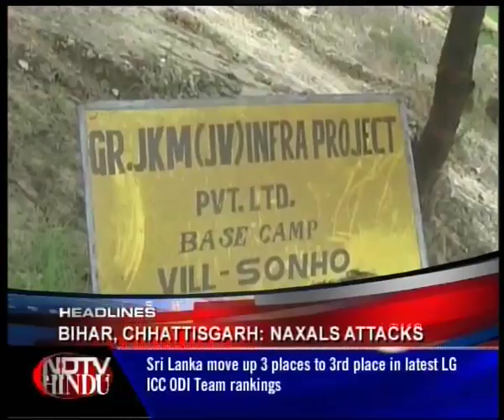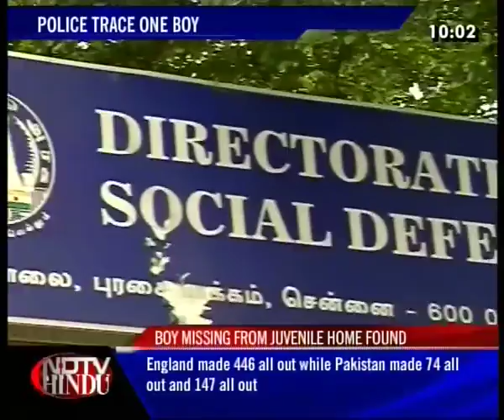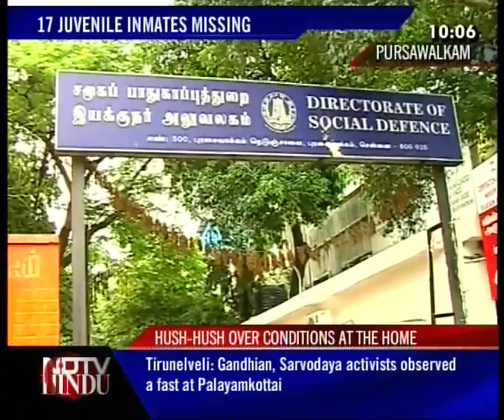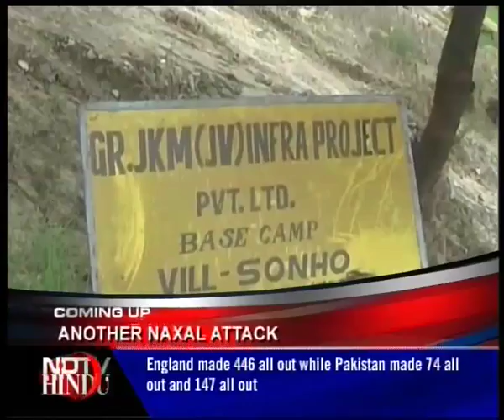THE LATE NIGHT NEWS-NDTV-HINDU-290810-1(2)